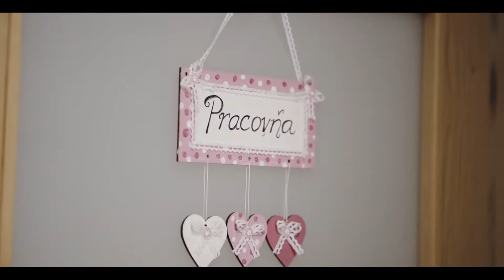Svadobný klip- Mária+Juraj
Nádherné portréty v mrazivej oravskej prírode. Doplnený o nádherný pár, ktorý si povedal svoje "áno" v týchto ťažkých časoch.